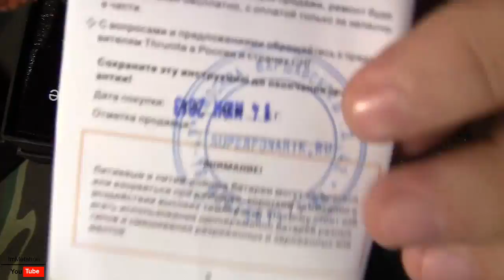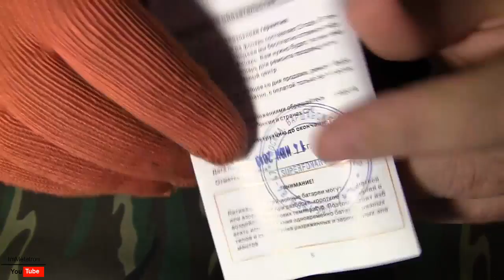Ремонт фонаря, замена кнопки на Thrunite Catapult V3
Фонарь прошел через многое, кому интересно можете посмотреть краш-тесты этого фонаря у меня на канале.
В общем как же я был удивлен когда нашел запасную кнопку в комплекте к фонарю, не ожидал совсем этого. Заменил в общем, всё стало работать на ура. Старую кнопку буду разбирать смотреть что там с ней не так.

Конденсатор нужен чтобы избежать искры при контакте, но это можно и механикой решить было бы.

Кнопочка средняя в общем на катапульте, хотелось бы лучше в будущем. Но то что в комплекте запасная, это несомненный ПЛЮС!

Ну а дальше всё на видео.

Поддержать автора материально можно зачислив любую сумму на эти кошельки.

ImMetatron (Олег Гром)